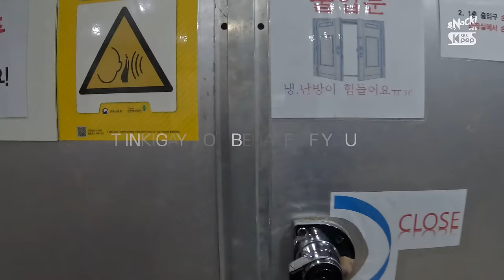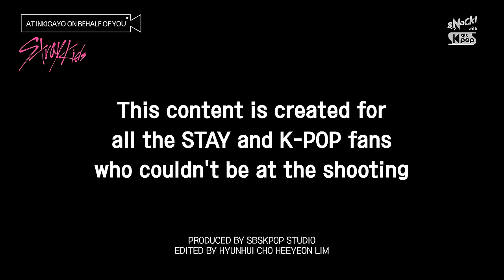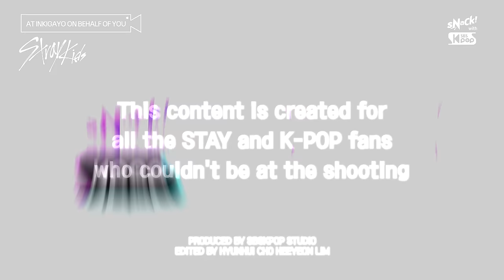[EXCLUSIVE] How do Stray Kids shoot their music stage? (ENG)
ATTENTION!
For all the STAY and K-POP fans who couldn't be at the shooting,
We, SBSKPOP STUDIO, prepared a video of Stray Kids's filming process!
It's filled with various scenes that are hard to be seen unless you're on the site,
so PLZ leave us some comments after watching it!
We'll come back with a video of a K-pop idol that you like❤️